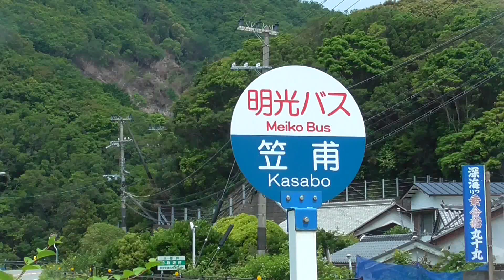大型のアオリイカ、グレが狙える白浜町笠甫（かさぼ）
静かな場所でのんびり竿が出したい人にお勧めのポイント。
山間に囲まれて閑散として、都会の人には別世界。
浅瀬ですが魚影も濃いことで有名。

南紀地方の海釣り情報（エサ、仕掛、釣果、天気海況、釣り場案内、魚の調理、捕食シーン等）を発信しています。和歌山の釣太郎です。